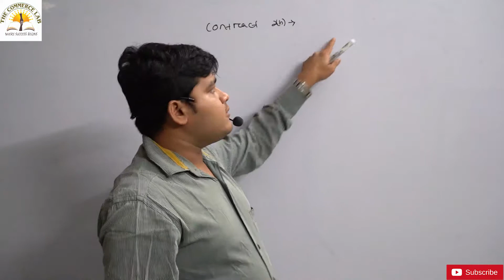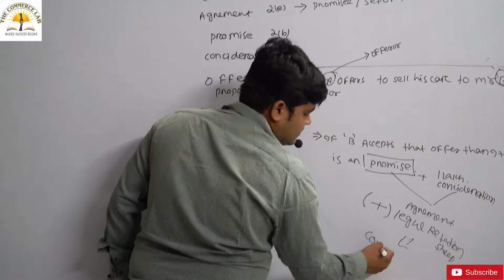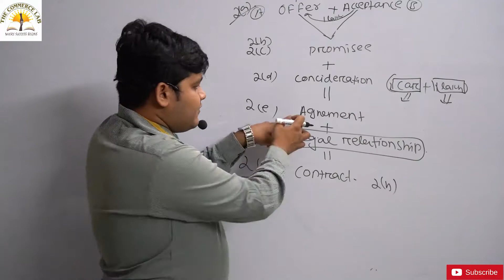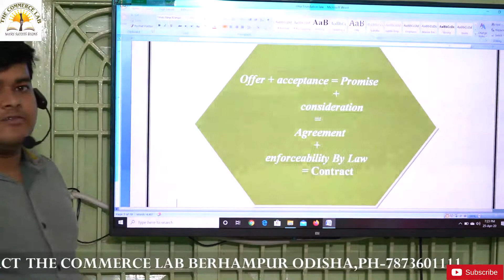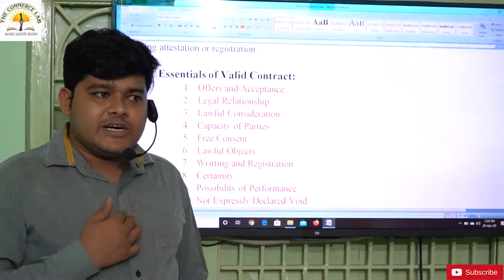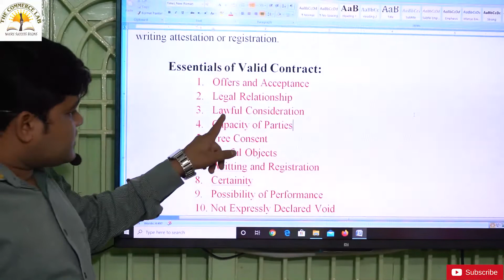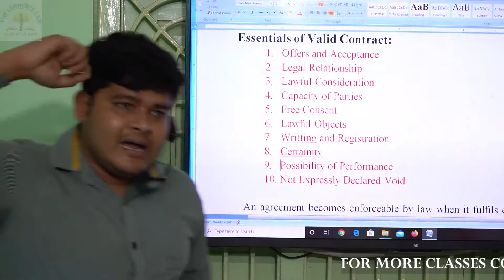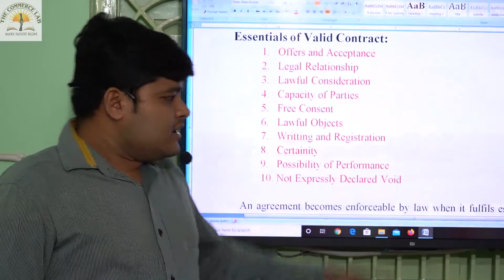CMA Foundation Law Class 4 By Durga Sir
CMA FOUNDATION LAW 4TH CLASS BY DURGA SIR

You can now join our WHATSAPP and telegram groups..

THE COMMERCE LAB
Gandhi Nagar 5th lane ext. , Spectrum layout , House no - 44